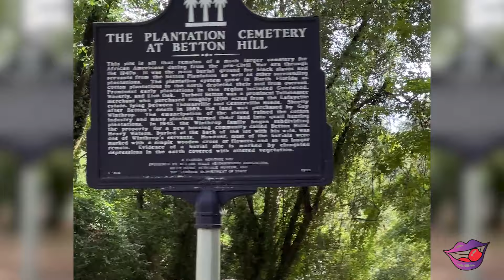Wendi Adelson's Drive from Aqua Ridge to Trescott to ABC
I was asked by subscribers to take the drive from Wendi Adelson's rental home on Aqua Ridge Way in the Killearn area of Tallahassee, FL to Trescott Drive where the crime scene tape stopped her from going by her former house and where Dan Markel had been murdered in his garage.  From the pole on Trescott Drive, I turned around and went the closest route to the ABC liquor store.  Moving from ABC, I drove to the location of Mozaik (now Hearth & Soul) in the Market Square area of Tallahassee.